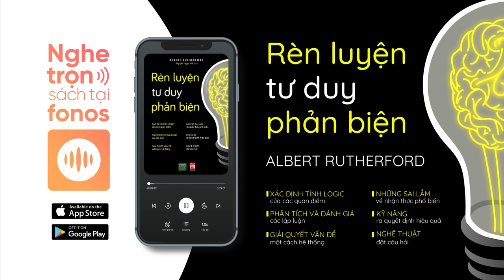[Sách Nói] Rèn Luyện Tư Duy Phản Biện - Chương 1 | Albert Rutherford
Nghe trọn sách nói Rèn Luyện Tư Duy Phản Biện trên ứng dụng Fonos

Về Fonos:
Fonos là ứng dụng sách nói có bản quyền. Trên ứng dụng Fonos, bạn có thể nghe định dạng sách nói những cuốn sách nổi tiếng nhất của các tác giả trong nước và quốc tế. Ngoài ra, bạn được sử dụng miễn phí những nội dung độc quyền khi đăng ký trở thành Hội viên của Fonos: Truyện ngủ, Nhạc thư giãn, Thiền định, Tóm tắt sách, Audio Series

Qua cuốn sách này, bạn sẽ được tiếp cận một phương pháp tư duy hữu ích, giúp tránh đưa ra những quyết định thiên vị dựa vào cảm tính.

"Tư duy phản biện không phải là chỉ biết vài thứ, và chắc chắn không phải việc xác nhận những điều bạn đã biết. Thay vào đó, nó xoay quanh việc tìm kiếm sự thật – và biến chúng trở thành thứ bạn biết... Chìa khóa để trở thành một người có tư duy phản biện tốt chính là sự tự nhận thức. Bạn cần phải đánh giá trung thực những điều trước đây bạn nghĩ là đúng, cũng như quá trình suy nghĩ đã dẫn bạn tới những kết luận đó. Nếu bạn không có những lý lẽ hợp lý, hoặc nếu suy nghĩ của bạn bị ảnh hưởng bởi những kinh nghiệm và cảm xúc, thì lúc đó hãy cân nhắc sử dụng tư duy phản biện!".

Sách nói Rèn Luyện Tư Duy Phản Biện trên ứng dụng Fonos được diễn đọc bởi những diễn viên lồng tiếng chuyên nghiệp và được thu âm tại phòng thu để đảm bảo chất lượng cao nhất.

Đọc những bài viết thú vị về sách, các tác giả sách, những thông tin hữu ích để phát triển bản thân